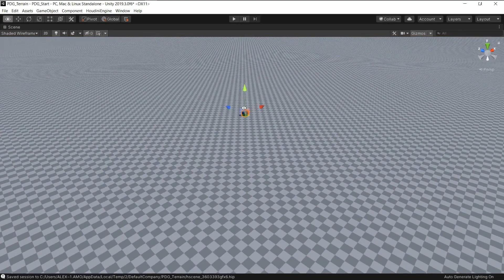WIP: Grand Canyon - DEM Satellite Data in Unity via Houdini Engine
I am working on a tool to procedrually work with DEM Satellite data and generate the terrains within Unity via the Houdini Engine.

I've managed to achieve the first base step of getting the entire 66500km² (25675.79mi²) of the Grand Canyon to be generated, I'm using the Grand Canyon as a control since I've never been there and thought I would take a look around.